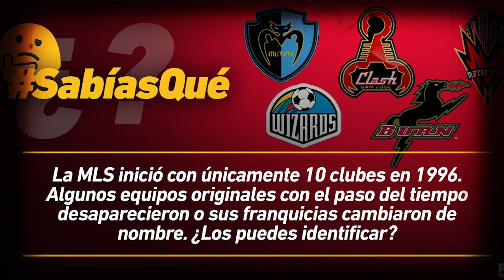¿Mejora o Destrucción? Esto pasaría si se privatizan los clubes del fútbol argentino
Esto pasaría si se privatizan los clubes del fútbol argentino